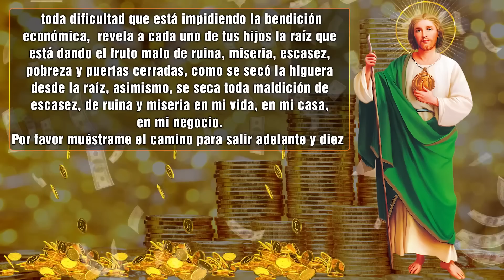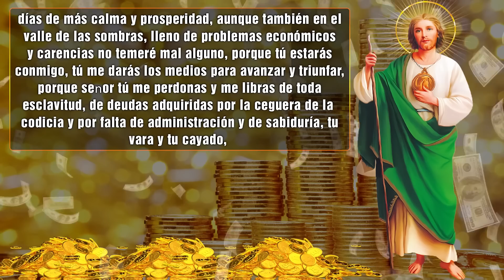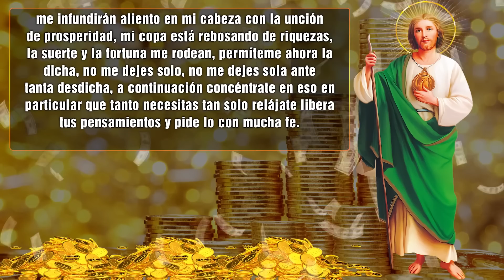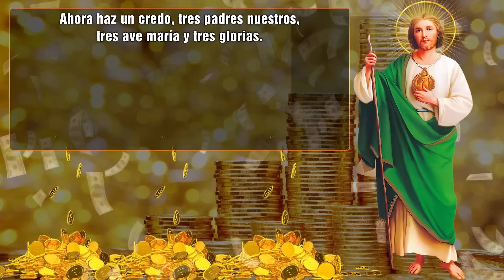SAN JUDAS TADEO MULTIPLICA TU SALDO BANCARIO💰ORACIÓN PARA SALIR DE LAS DEUDAS Y RECIBIR DINERO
SAN JUDAS TADEO MULTIPLICA TU SALDO BANCARIO💰ORACIÓN PARA SALIR DE LAS DEUDAS Y RECIBIR DINERO URGENTE